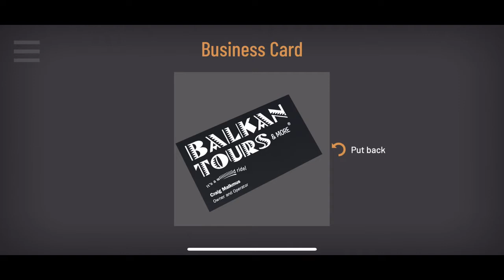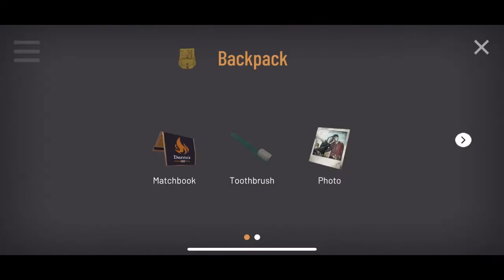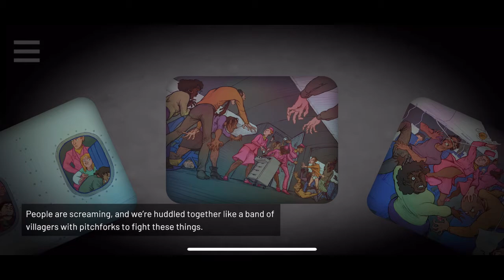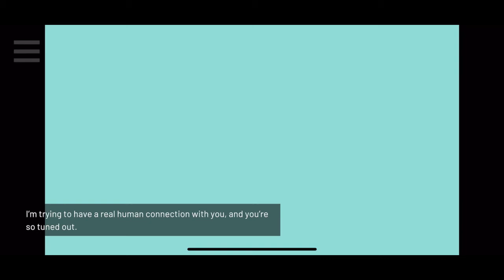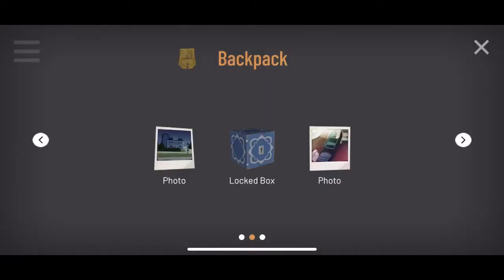HITCHHIKER | Apple Arcade | Ride 3 Complete | Gameplay Walkthrough #4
Ride 3 - Full Walkthrough!